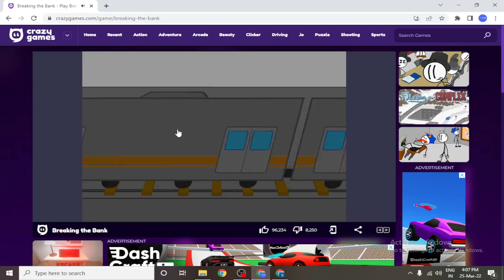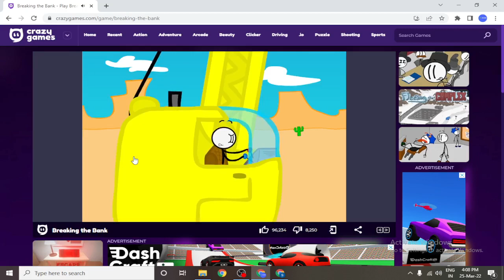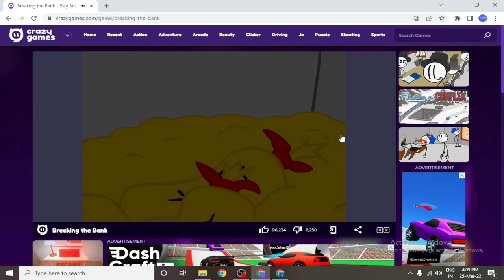Hennry Man Is Super Fun #2